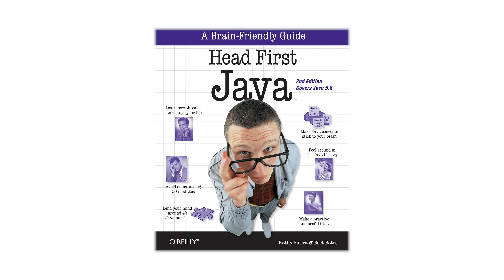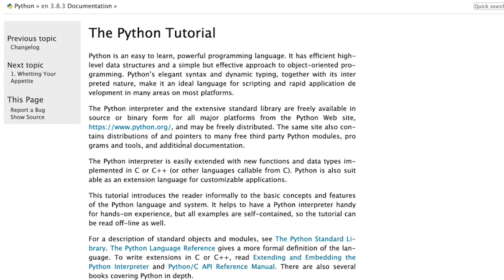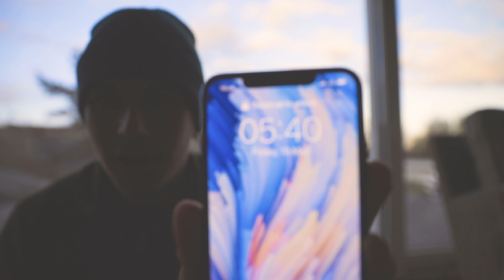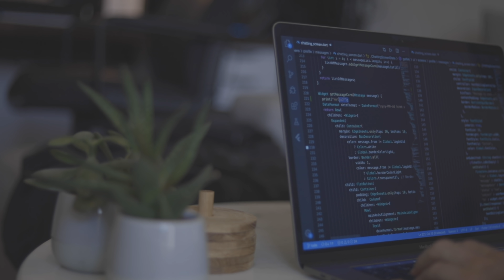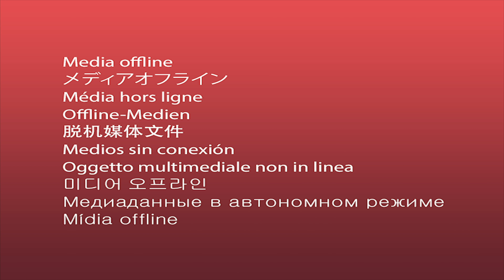How I Learned Python So Fast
In this video I share how I learned Python so fast and I also answer some of your other questions. Hope you enjoy it!